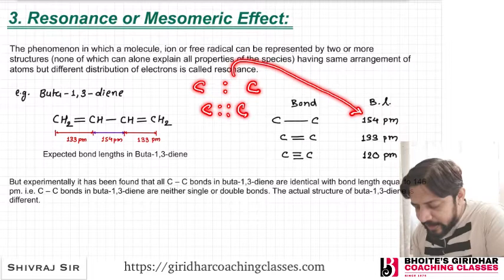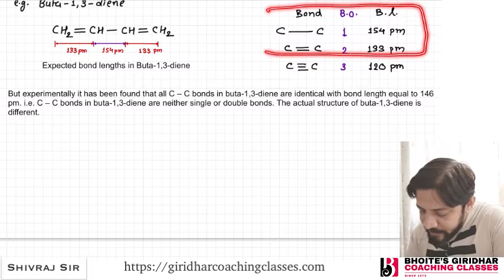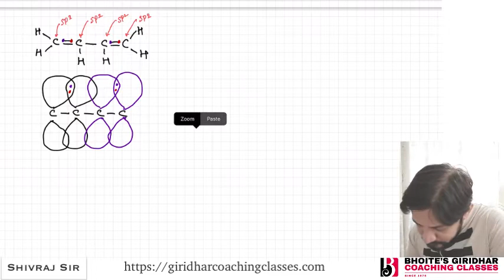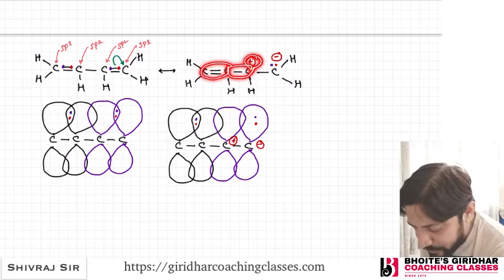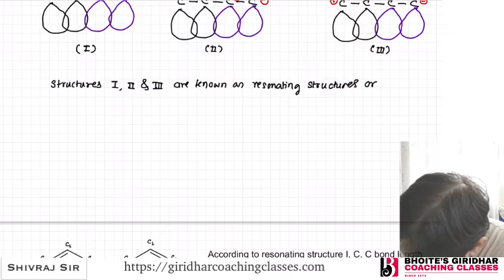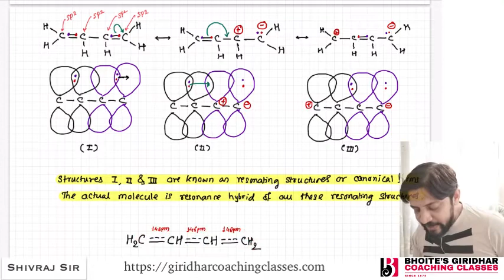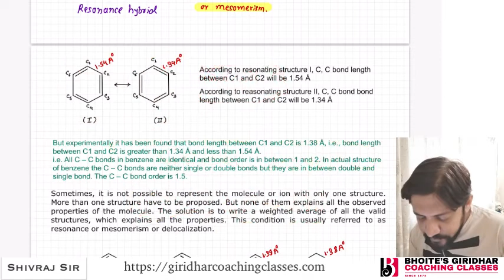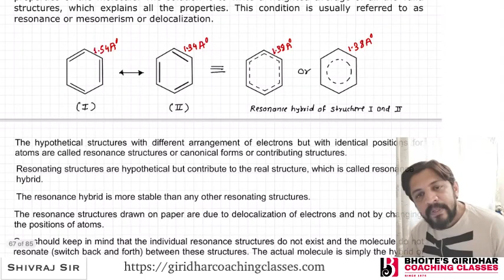Lec 12 Resonance 1